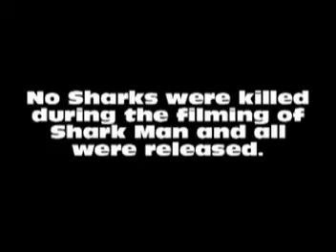Will Parra-Shark Man 2009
Will goes in search of the elusive Mako, but winds up singing the blue shark blues.  No sharks were killed on the trip and all were released.